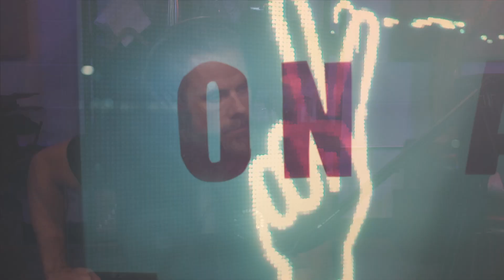When Work Isn't Working | The Debrief Show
What do you do when work isn’t working for you? How can you find meaning in your job - no matter what it is - and how do you know if God wants you to find a new place to work? Pastor Matt tackles real questions about happiness in the workplace.

Bidness
Spoiler alert: We’ve got some great off-topic questions coming at the end of this episode, including where Jesus went after he died, but before he rose from the dead and what to do when people refuse to forgive you.
Questions
Follow-up

Alyssa’s Group:

During the Who We Are series, our small group talked about the importance of serving others - not just at church but in our day-to-day jobs too. Our question is, how do we serve fully, but also make sure we aren't being taken advantage of?
Debrief

Fix your thoughts on what is true, and honorable, and right, and pure, and lovely, and admirable. Philippians 4:8 NLT

How do we do this while also being aware of - and real about - the bad, hard things in life?

Work hard to show the results of your salvation, obeying God with deep reverence and fear. Philippians 2:12 NLT

What does it mean to obey God with fear if we’re already saved by Jesus?

Tim: Terence:

How does one discern if it is necessary to stay in your current position because God has further purpose and growth for you there or if it’s time to leave that position for something new?

Tim: Anonymous:

How can you know if God is closing the door on you from a particular career path that you feel called to do?

SK: Anonymous:

What do you do if it seems like you’re gifted by God in an area that doesn’t obviously translate to a job? How do you pursue a calling while still needing to provide for yourself or your family?

Tim: Ernie:

As Pastor Matt talked about happiness in the workplace, I completely agreed with him. I think that my father taught me pretty well about how we are not always going to love our job but as fathers of children and providers we do what we need to do to provide and with a smile on our face. What I am struggling with is this, what if the work place you are in is not allowing you to attend or serve at church? I know the easier answer is to find a new job, but what if this is the only skill you have and letting go of the job would put you and your family in financial ruin?

SK: Jeremy

My best friend is miserable every minute of every day in his job, not because he doesn't make a difference, or his job is boring, but because he works in a hostile and toxic work environment. The leaders are corrupt micromanagers who constantly degrade and demean him. He's doing everything in his power to find another job, but until then, what are some practical steps he can take to survive?

Off-Topic

Tim: Karrina:

I recently read a devotional in which the author states that when Jesus died he was thrown into the "deepest pit of hell." The reference was Matthew 27:46 when God says, "My God, my God, why have you forsaken me?"  My question is this, when Jesus died on the cross, where did he go during those three days? Is it as the author states, was he sent to hell?

SK: Ellie

How can we help those who say they can't love or forgive others like God loves and forgives us because they are not God themselves? They feel it is impossible to do.

Closing
Show notes at debrief.show/68, send in questions at debrief.show
Follow us @debriefshow on Instagram, Facebook and Twitter

Steve “Not Your Dad” Brown: I wanted to thank you for the Beyond Happy series and the Debrief. The timing of this series for me is a true blessing, as I am and will be undergoing chemo therapy throughout this summer. My reliance has been placed on God, and I have continually seen doors opened and my path made smoother. Focusing on how God is blessing me through this experience is bringing so much joy that I find myself sharing that joy with my family, friends, and caregivers.

Josh in Jacksonville: I live on the east coast (Jacksonville, FL), telling all my friends and family about Sandals, the Debrief, and the PMB getting REAL. Since coming across Sandals and experiencing the Real with self, God, and others, has totally transformed my walk with God. I'm so thankful to you, Pastor Matt and those at Sandals. I'll forever be tuning in. If ever in the Jax area, hit me up for some cycling and brew!